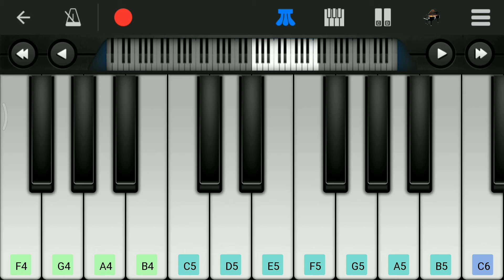Chaudhvin ka chand ho | Piano Tutorial | Piano Notes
Chaudhavin ka chand ho hindi song Piano Tutorial.